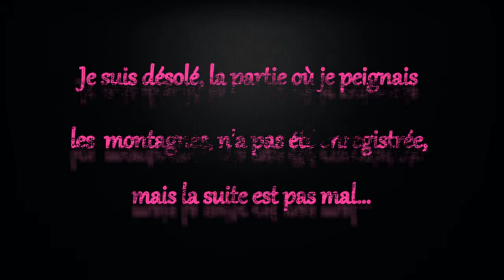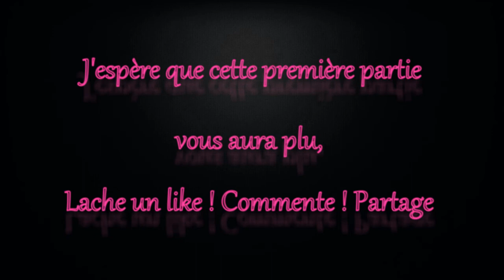Peinture Cerisier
La première partie, la deuxième arrive ;)